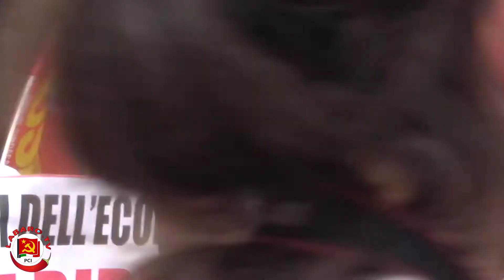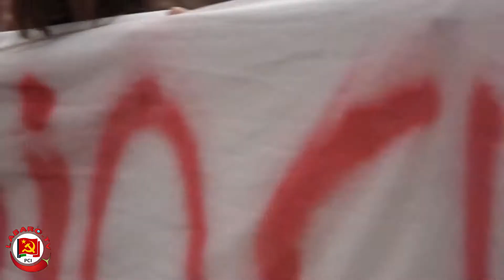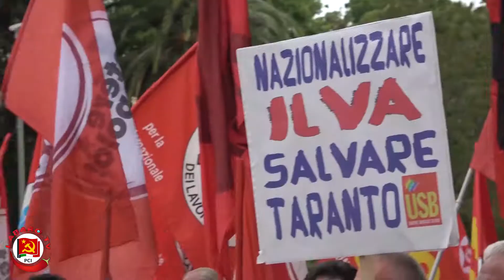Fermiamo la Banda di Villa Pamphili | Stati Generali | Manifestazione Unitaria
Stati Generali dell’Economia, fermiamo la Banda di Villa Pamphili!

Mentre l’Italia si indebita sempre più col capitale finanziario italiano ed europeo, scaricando il debito sui lavoratori e le lavoratrici – nessuno fa nulla per nulla – un Conte assediato dai suoi stessi partner di governo tenta la carta della spartizione dei 173 miliardi a disposizione per il dopo Covid-19.

Gli Stati Generali dell’Economia, convocati in tutta fretta da Conte per il fine settimana, servono a buttare fumo negli occhi ad un Paese stremato, facendo credere che si apra un confronto democratico sulle cose da fare per uscire dalla crisi.

Promuovono:
USB  Unione Sindacale Di Base
Potere al Popolo
FGCI - Federazione Giovanile Comunista Italiana
OSA Opposizione Studentesca d’Alternativa
Noi Restiamo
Fronte della Gioventù Comunista - FGC
Sinistra Anticapitalista
Partito Comunista dei Lavoratori
Rete dei Comunisti
Collettivo Militant
Movimento per il diritto all’abitare
Unicobas
Casa del Popolo "Giuseppe Tanas"
PCI - Partito Comunista Italiano
Confederazione COBAS